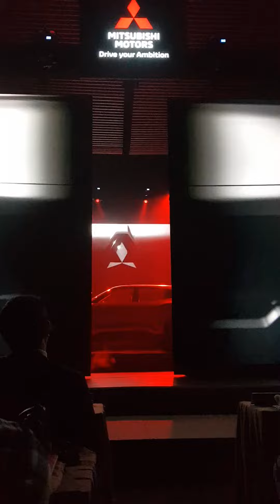Lộ diện mẫu xe Mitsubishi XFC Concept tại Việt Nam